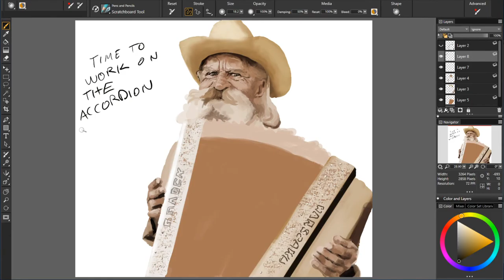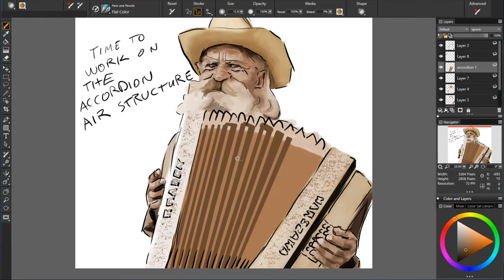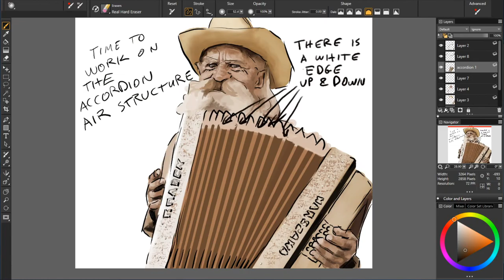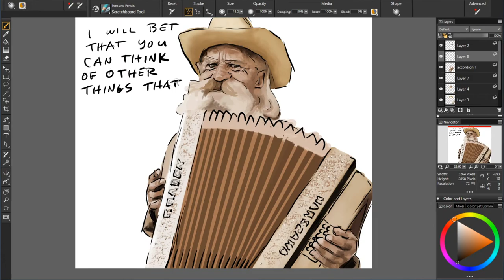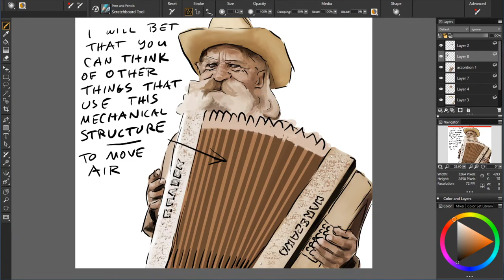"Accordion" LIVE Digital Painting with David Luebbert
The accordion seems to have come out of Germany in the early 19th century.  I think the photo reference for this painting comes from Eastern Europe.

FIND ME HERE:
SOFTWARE:
Windows 10